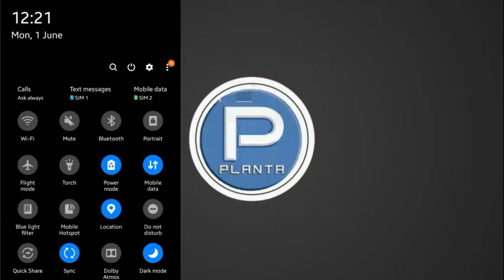EXCLUSSIVE:Mkenya aliyefungia ngoma ya harmonize afunguka alivyoifuta nyimbo ya tekash69/magixenga